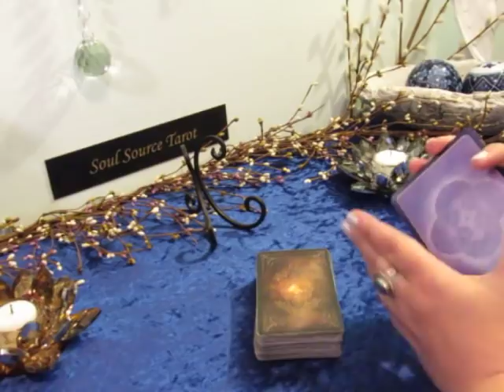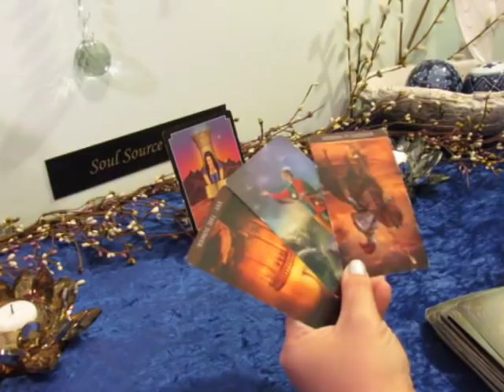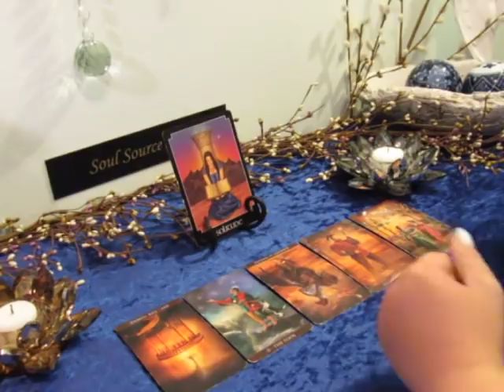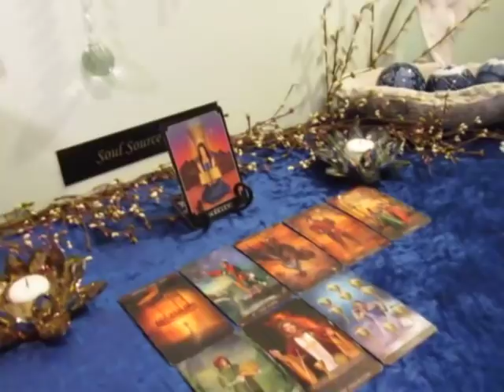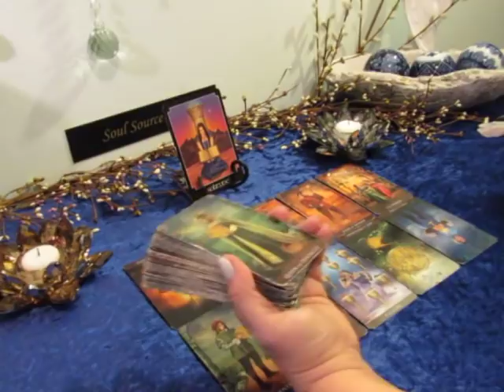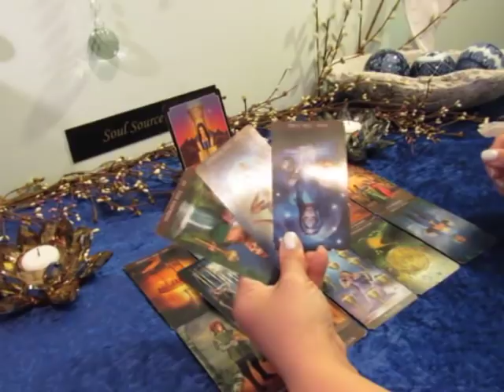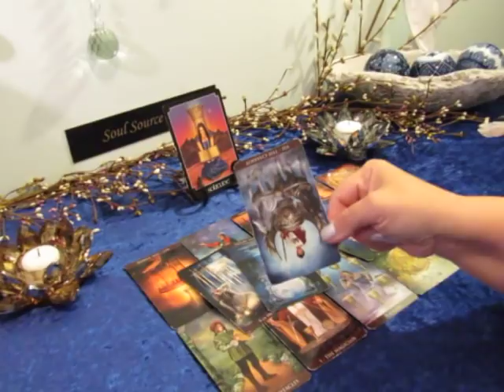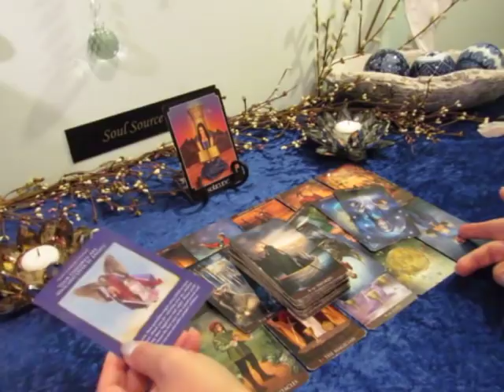~The Daily Vibe~The Risk Leads to Happiness, Have Faith~March 17 Daily Tarot Reading